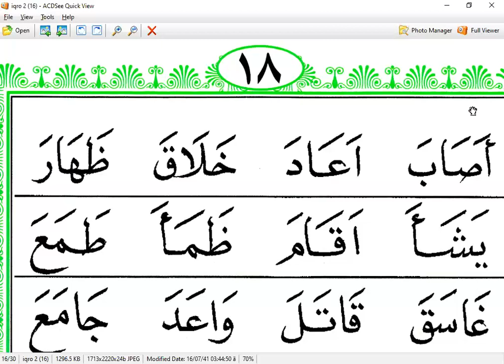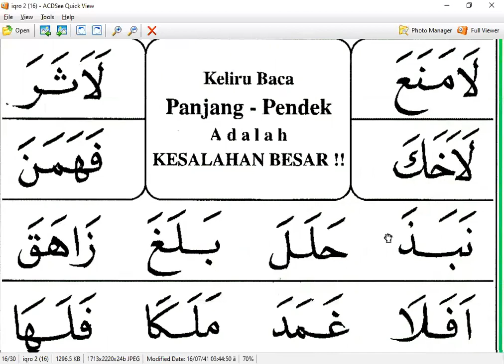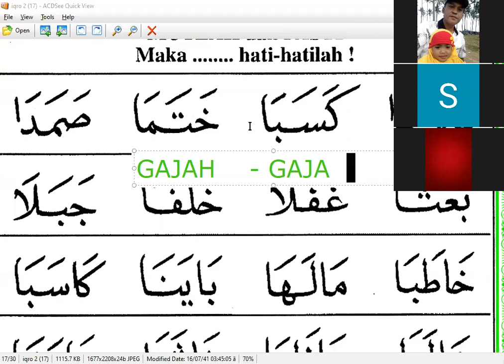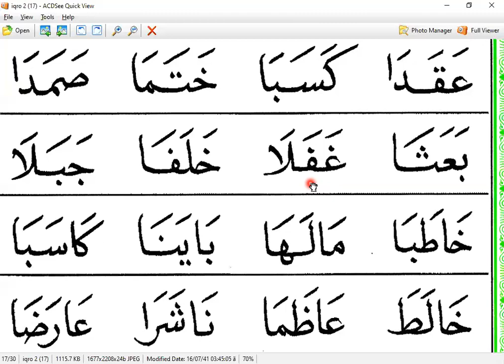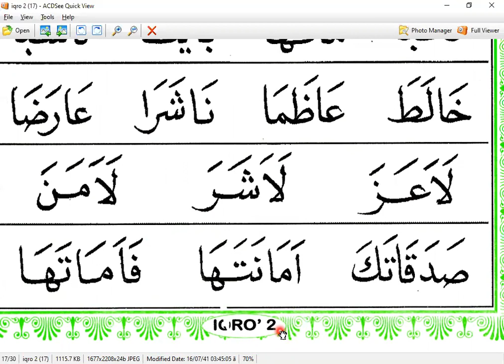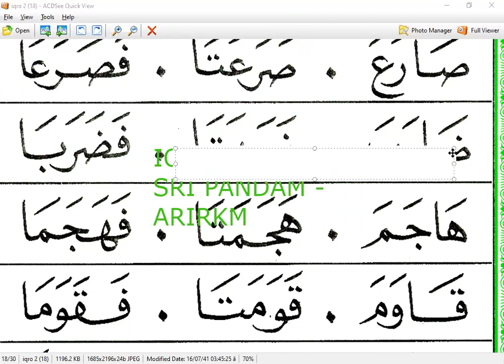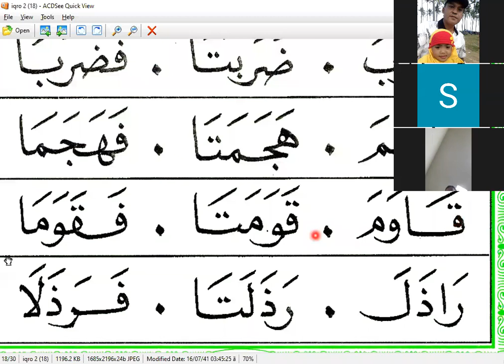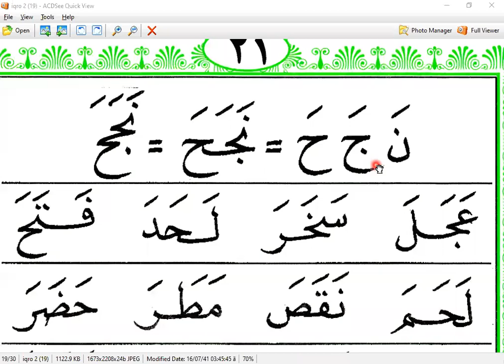IQRO 2 HALAMAN 17 - SRI PANDAM - NGAJI ONLINE - ARIRKM